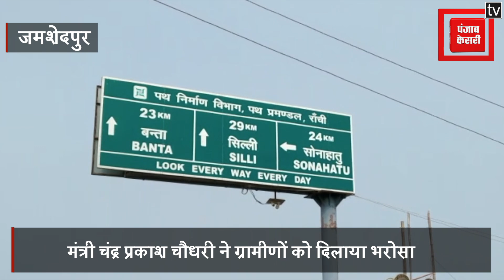दशकों से सिंचाई की समस्या से परेशान किसानों को मिलेगी निजात!